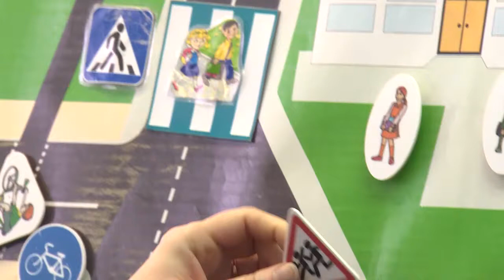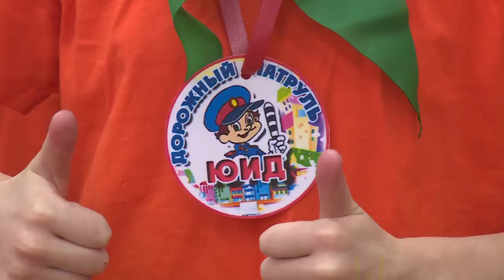Слет юных инспекторов дорожного движения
В центре «Лесная сказка» завершился очередной слёт юных инспекторов движения. Ученики школ демонстрировали свои знания ПДД. Такая профилактика детского дорожно-транспортного травматизма в районе уже давно стала хорошей традицией. На мероприятии побывала наша съемочная группа.